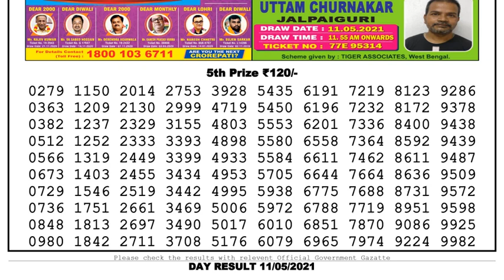Lottery Sambad Lottery Live 04.00pm 11.05.21 Nagaland Lottery Live gdn